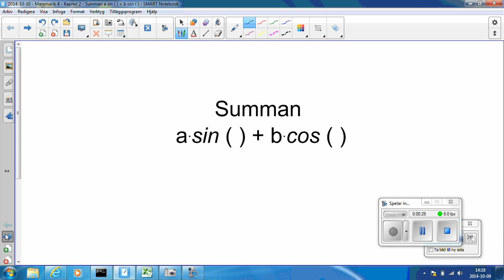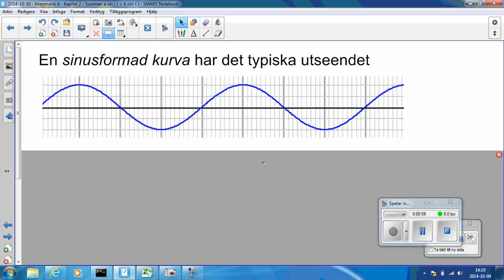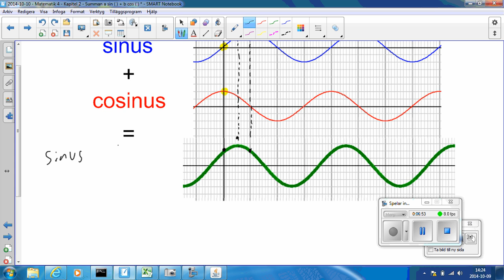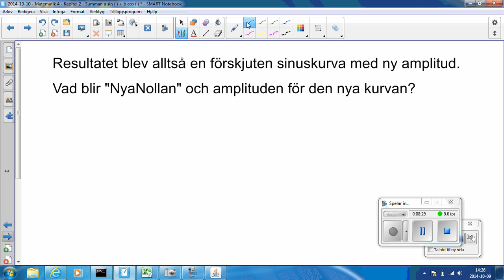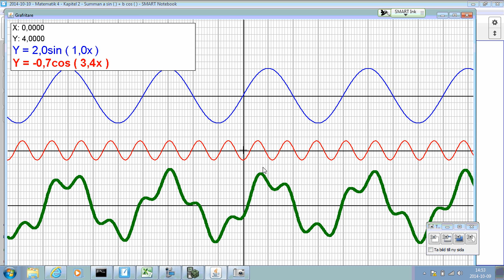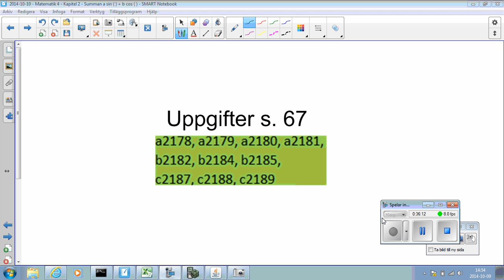17 - Matematik 4 - Kapitel 2 - Summan a*sin () + b*cos ()